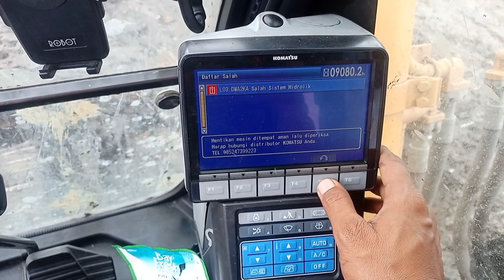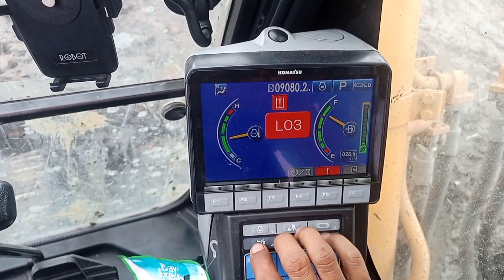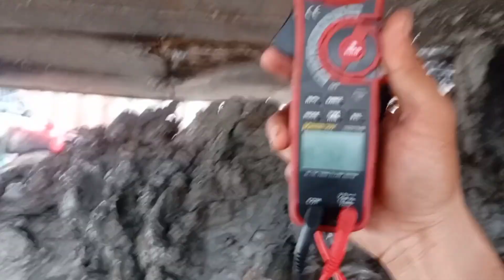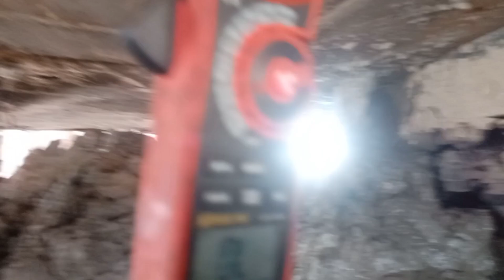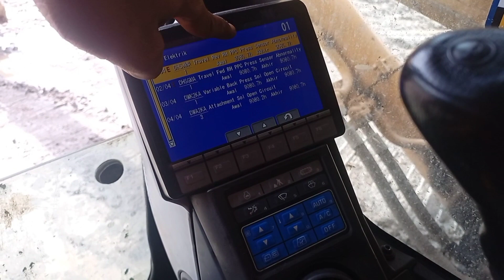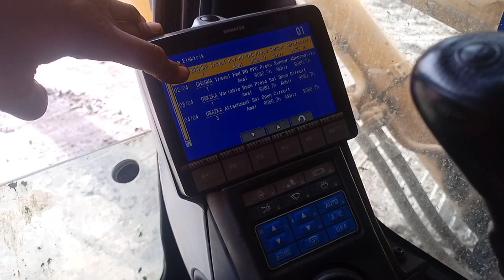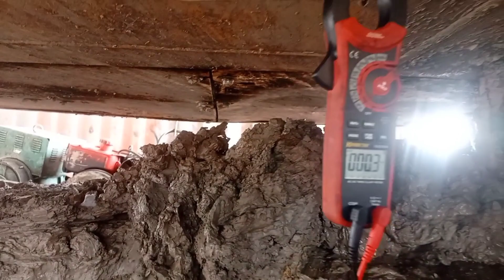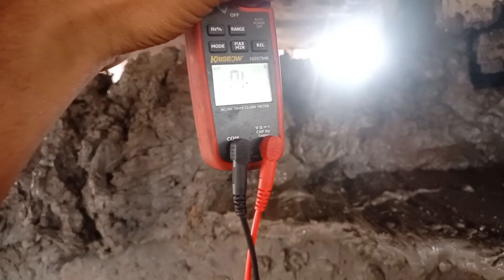PC 300-8 M0 problem error code E03 (DWA2KA) attachment solenoid open circuit. simak vidionya👍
belajar alat berat